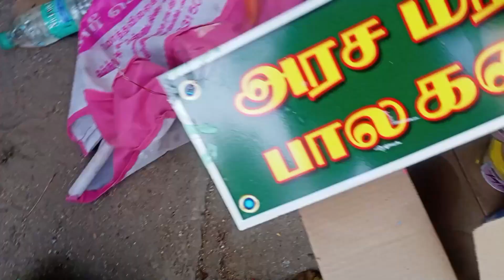TEMPLE PAINTING | PILLAYAR TEMPLE | WATER COLOUR | artist NANTHA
ஓவியர் எம்.நந்தகுமார்
ஓவியர் வி.பாலாஜி
ஓவியர் பா.நரேஷ்